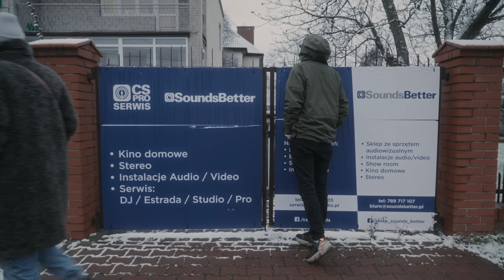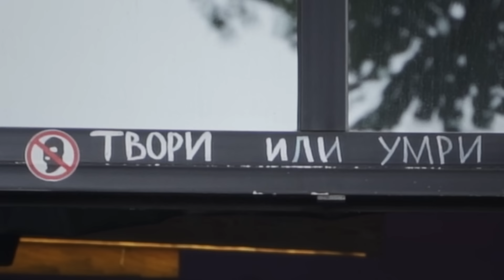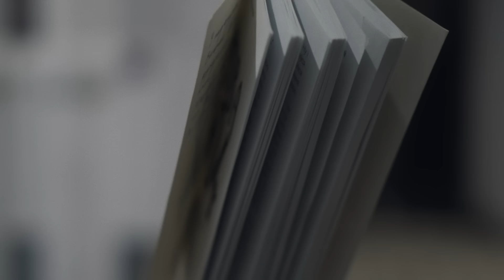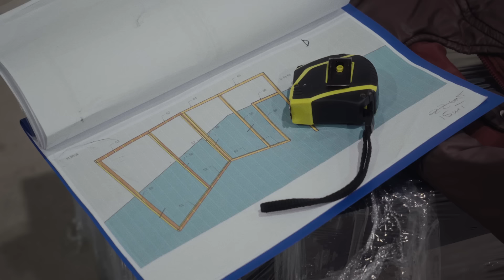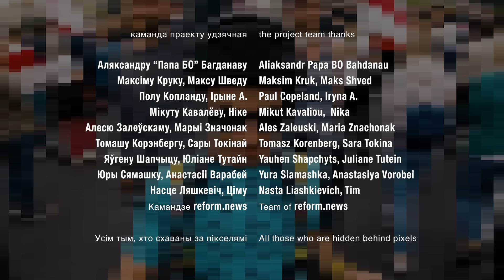Артэфакт трэці: «Контроллер Папы Бо» / Артефакт третий: «Кантролер Папы Бо»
Третья новелла из серии «Артефакты. Музей Вольной Беларуси» — проект о легендарных белорусах и их вещах, ставших экспонатами беларуского музея в Варшаве.

История экс-директора минского культурного центра "Корпус", диджея и продюсера беларуских групп Папы Бо (Александра Богданова) появляется в фильме через настоящий артефакт - диджейский пульт (контроллер) музыканта. Именно с этим контролером Папа Бо проводил рейвы во время воскресных маршей в 2020 году, запуская акцию «Протестанцы». Именно этот пульт был признан режимом орудием преступления и по результатам суда был конфискован - а Александр Богданов за свою активистскую деятельность был приговорен к трем годам "химии". И именно этот артефакт чудом удалось вернуть, чтобы позже вывезти за границу, куда вынужден был уехать и его владелец. В заснеженной Варшаве, ставшей новой резиденцией Папы Бо, герой вместе со своим сподвижником Максимом Круком ищет мастерскую, в «окраинах» которой затерялся уже легендарный прибор. Удастся ли найти его, чтобы он стал новым артефактом в Музее вольной Беларуси? Чтобы получить ответ,  смотрите репортаж-квест в свободном ритме — «Контроллер Папы Бо».

Режиссер эпизода – Сергей Ковалев.

Оператор – Егор Ефимов.

Музыка
ZLDR
ZLDR-ROUW

Wasp’n’Hornet
Through The Fog

Света Бень
Капитан